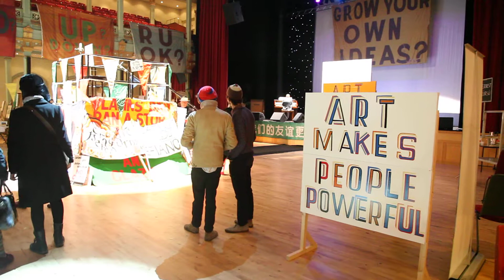art party conference 2